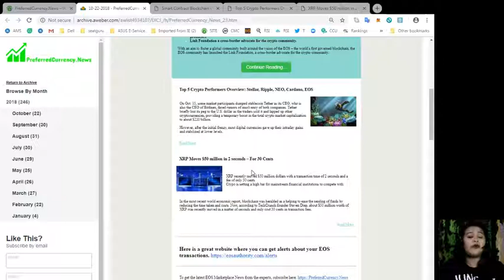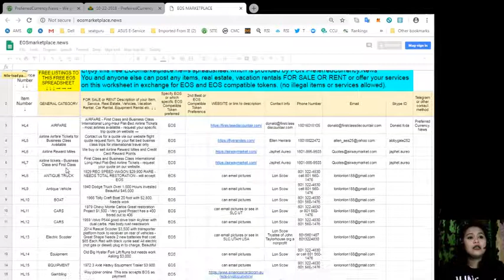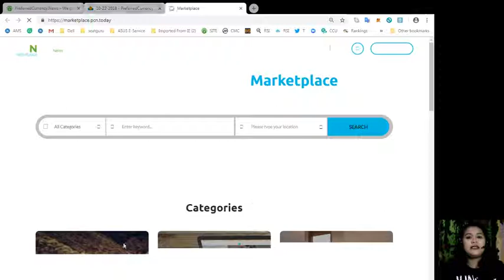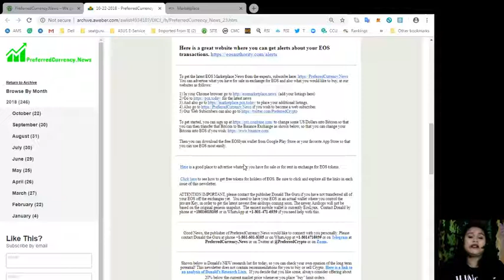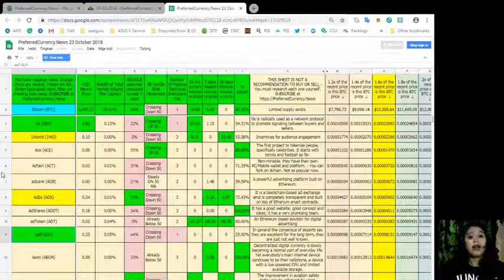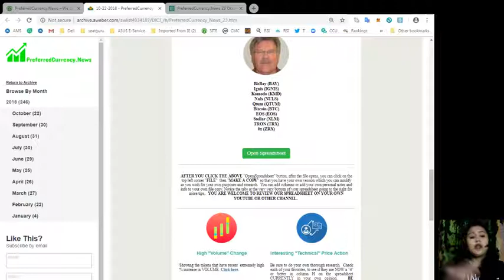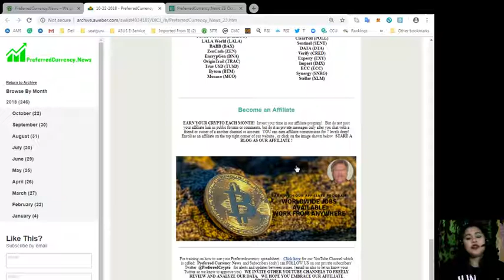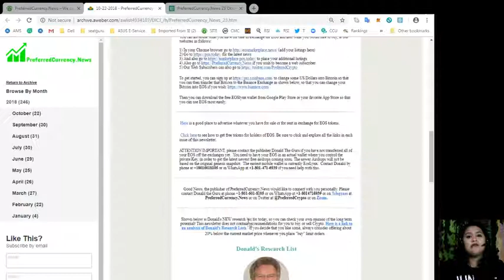Our Newsletter For Today! Check It Out NOW!